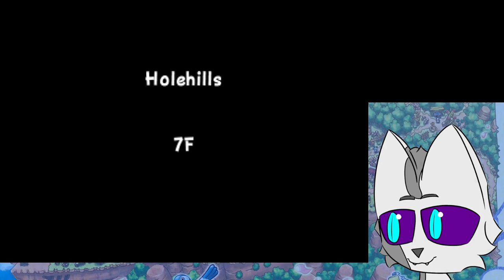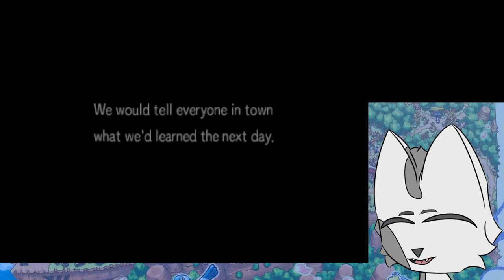Danger in the Desert, Prepare to Go Back | PMD Gates to Infinity Blind Playthrough (6)